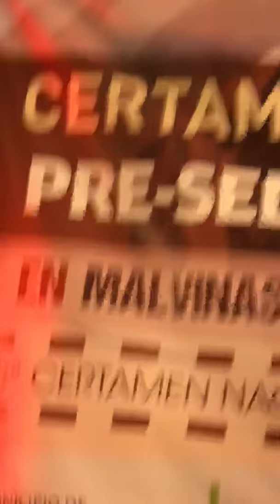Los altamiranos X Federico Pereyra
Aunque yo me muera (los Altamiranos) 24/2/2019